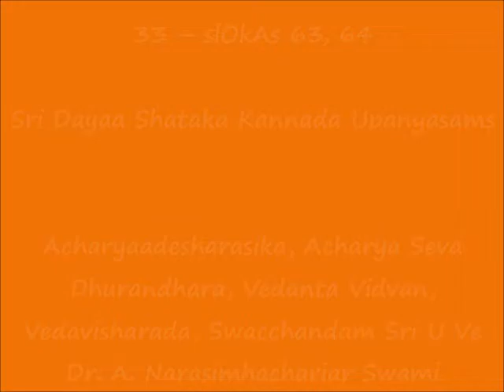33 – KANNADA – slOkAs 63, 64 - Sri Dayaa Shataka Upanyasams